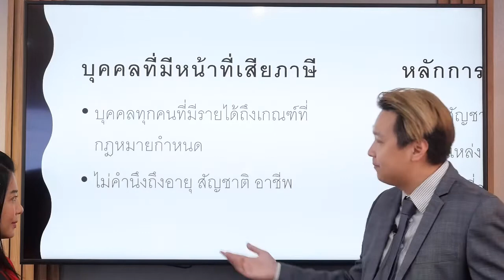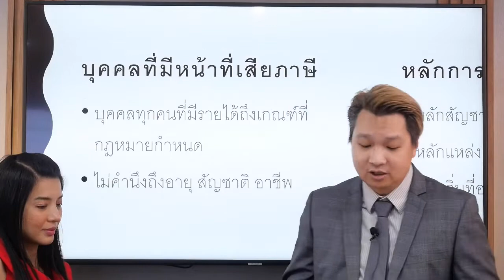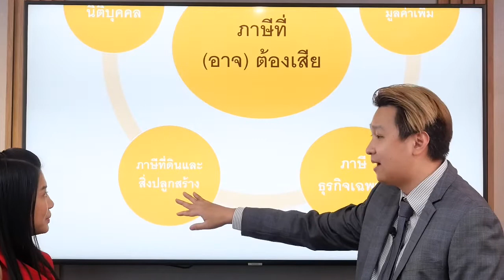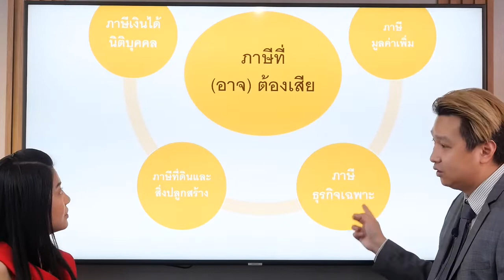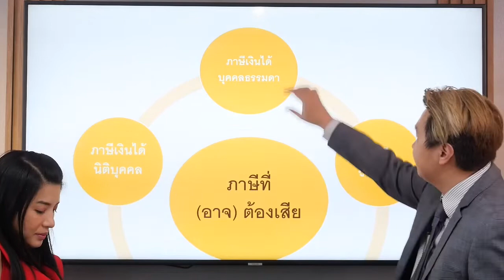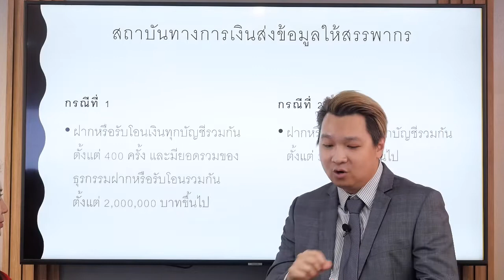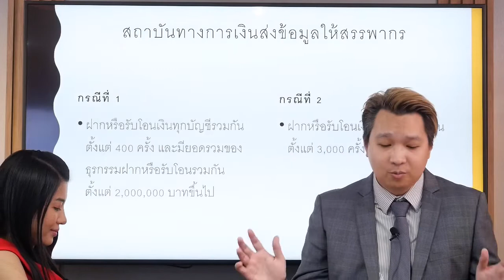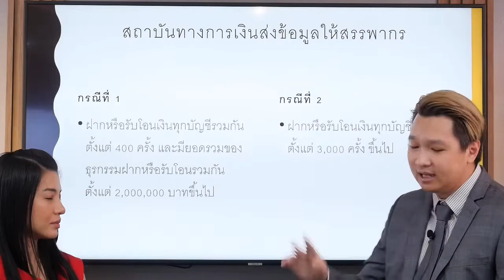ภาษีต้องรู้ EP2 หลักการจัดเก็บภาษีและหลักเกณฑ์การส่งข้อมูลให้สรรพากร